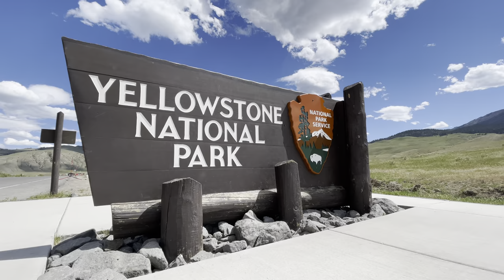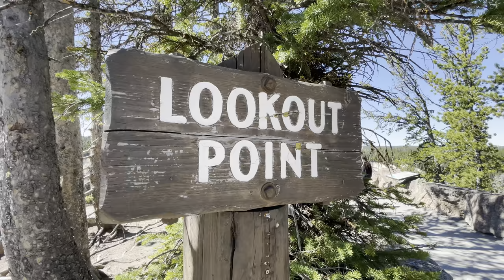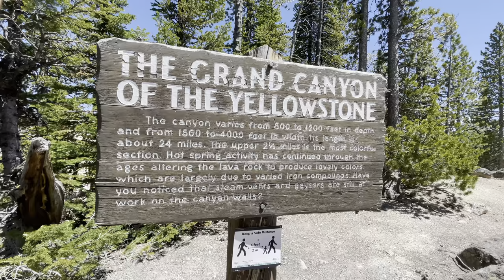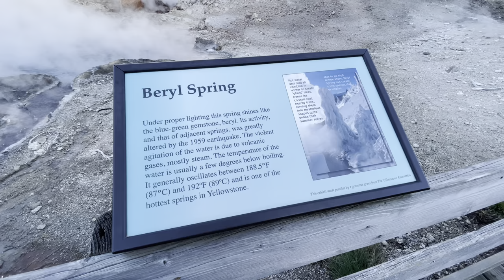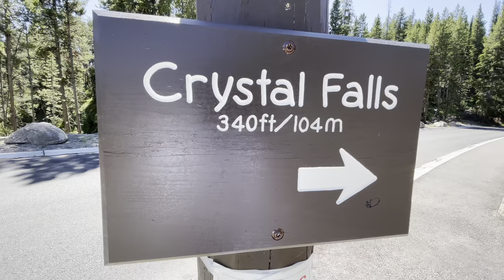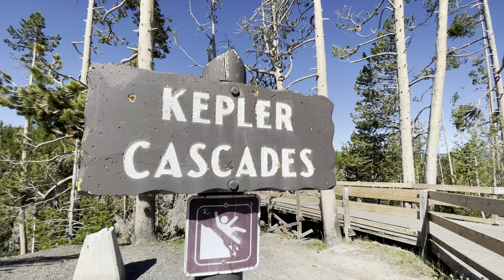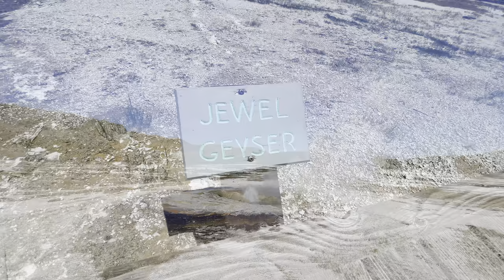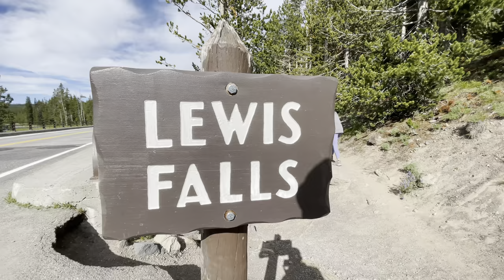20 STOPS in 4 DAYS at YELLOWSTONE NATIONAL PARK | Things to do in Yellowstone National Park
Things to do in Yellowstone National Park starts with the 20 stops in 4 days that we did in Yellowstone, including Grand Prismatic Spring, Grand Canyon of the Yellowstone, Yellowstone Falls, Artist Point, Hayden Valley, Yellowstone Lake, Mystic Falls, Biscuit Basin, Old Faithful, Gibbon Falls, Moose Falls, Mammoth Hot Springs, our epic hike to Avalanche Peak, and all of the bears, wolves, elk, and Bison as well as where we saw them in Yellowstone National Park!!